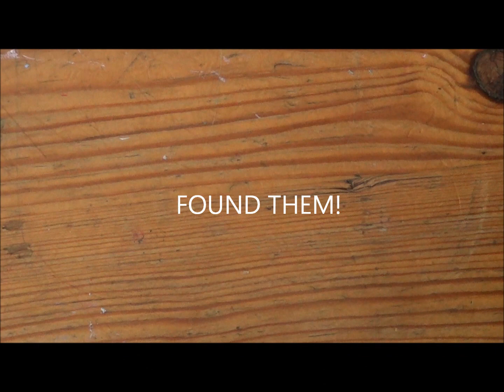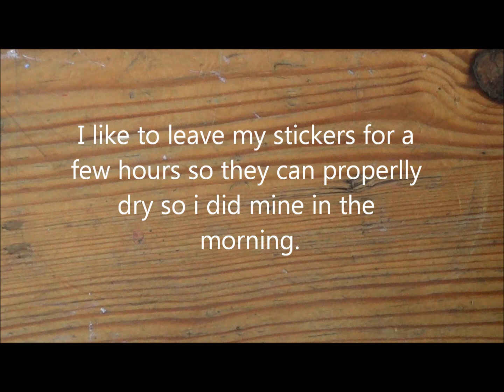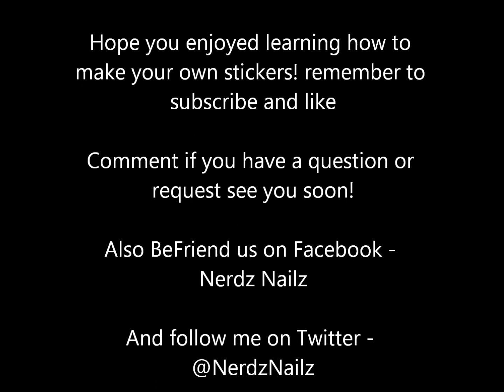DIY nail stickers - NerdzNailz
NerdzNailz presents..

DIY nail sticker when i posted last weeks video i got some requests on how i made my smiley and peace sign stickers so here they are!